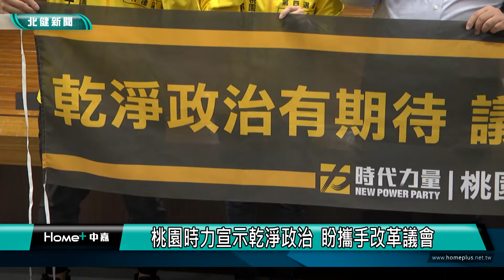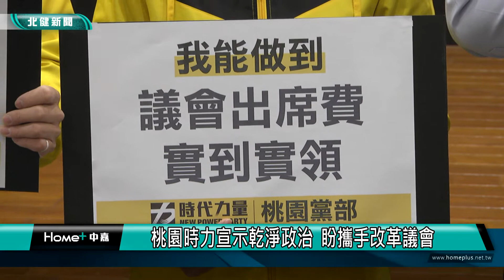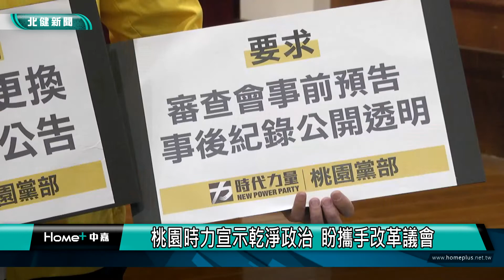議員 政治|桃園時力宣示乾淨政治 盼攜手改革議會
時代力量桃園黨部帶領議員參選人宣示乾淨政治

時代力量桃園黨部9日偕同桃園、中壢、八德與蘆竹的桃園市議員參選人，在議會一樓召開記者會，宣示2022乾淨政治與議會改革訴求，希望民眾支持一起改變政治風氣、改革議會。